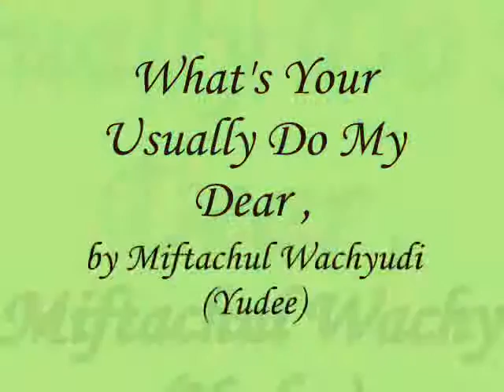What's Your Usually Do My Dear ,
do.
do so
Money is an excellent servant, but the host
very bad.